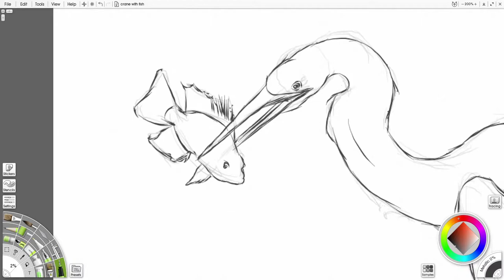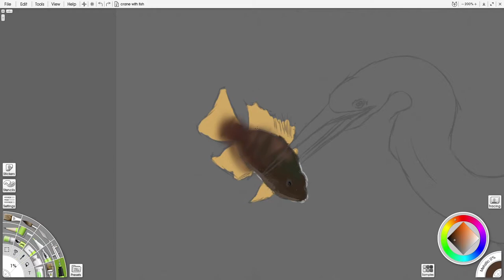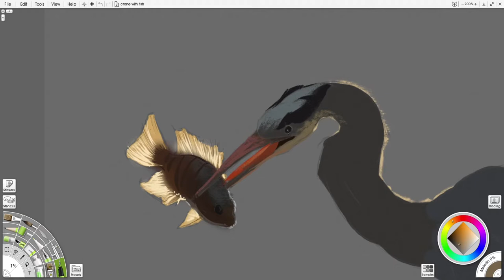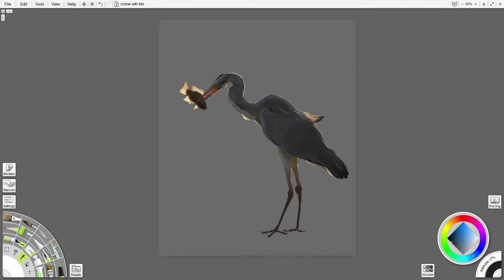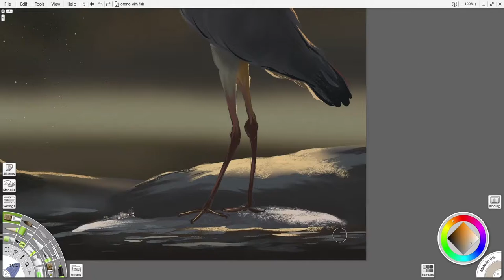Time-Lapse Painting- Artrage "A Grey Heron bird"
Hello Guys...I am Soham Hasabnis.
I am passionate about Drawing and Painting since my early childhood.
This is one of my Digital Paintings in progress.
Hope you would enjoy it.